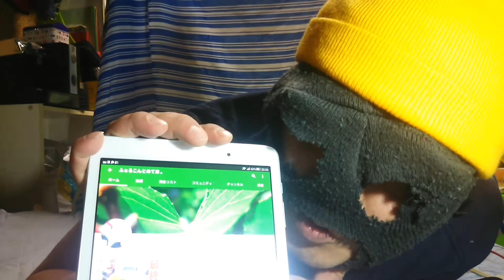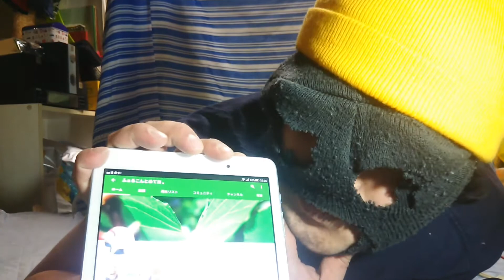MEGWINTVをみて、俺が思ったこと。【一人言】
久々の一人言です。
オッサンの顔ドアップですみません。

目次です。
1:49　  MEGWINTVをみて、俺が思ったこと。
7:15      研究家youtubeをみて、俺が思ったこと
9:26　  youtubeとテレビの番組のクオリティー(？)が同じに見えてきたような気がする。
12:40　youtubeって昔と違って変わったよね～。(話がグダグダになっており、
　　　 違う方向に向かってます)

最後の部分は、自分でも何を言っているのかわかってません。
やっぱり短くした方が良かったか・・・。